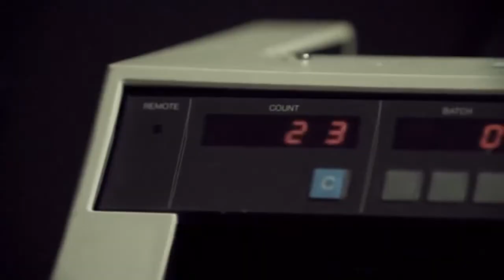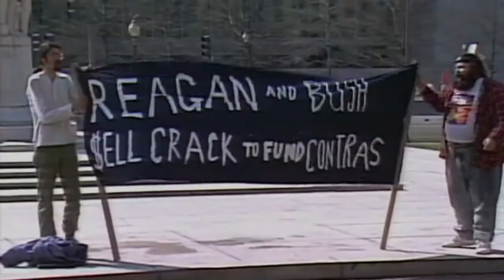Freeway : Crack In The System Official Trailer 2014 Marc Levin CIA Contra Documentary HD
Showtime: Friday 7/24. 5:00PM at the Regent Theater.

The real Rick Ross is not a rapper. He's an urban legend in South Central LA, a black godfather figure whom most people have never seen, but know by name and reputation. He's 'Freeway' Rick Ross, the man who stood at the center of the crack epidemic, and whose name has been inextricably linked to the CIA-Contra-Cocaine connection. His story defies all odds and stereotypes and proves that truth is indeed stranger than fiction.

Director: Marc Levin